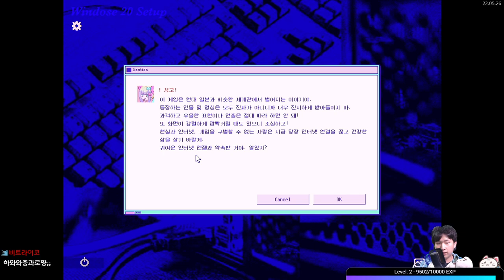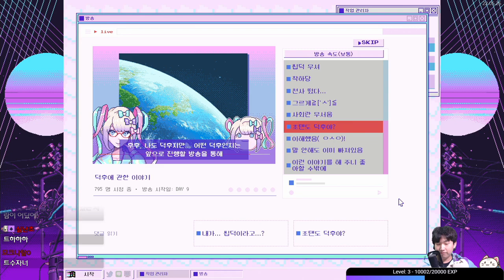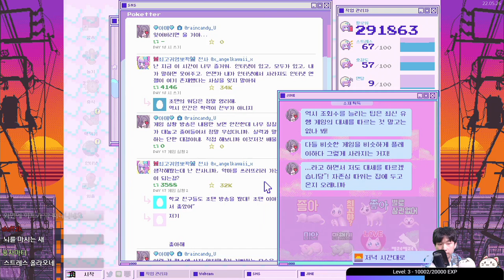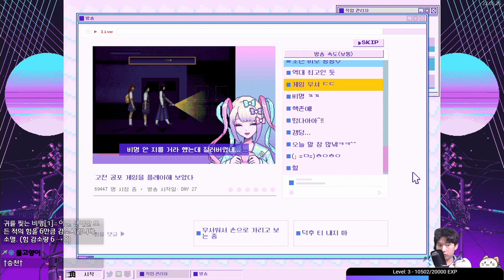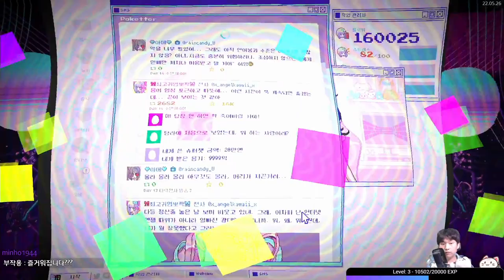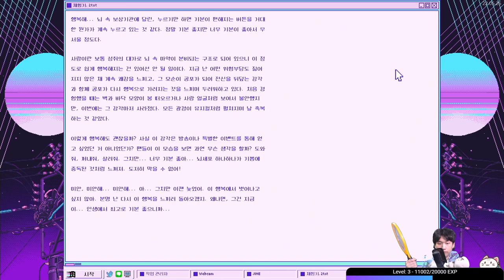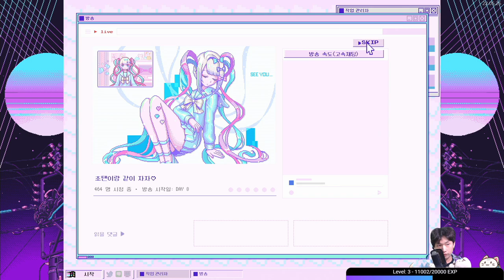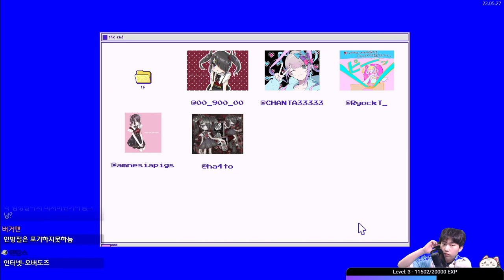멘헤라 유튜버 아메쨩 {NEEDY GIRL OVERDOSE}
무셔... 후편은 다시보기 채널